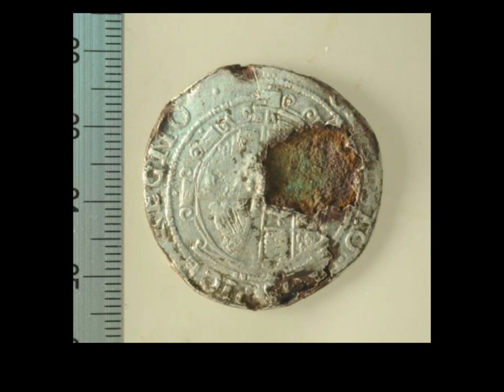The HORRIFYING Practice of Death By Boiling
The Torture of Túpac Amaru II